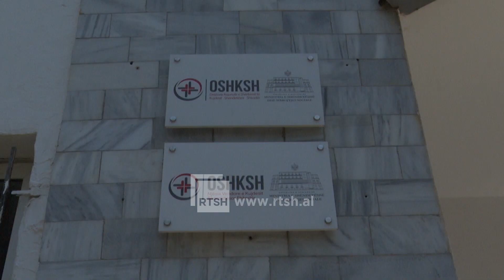"Një kafe me RTSH" me punonjësit e shëndetësisë: Fokus te shëndeti, natyra dhe histori suksesi